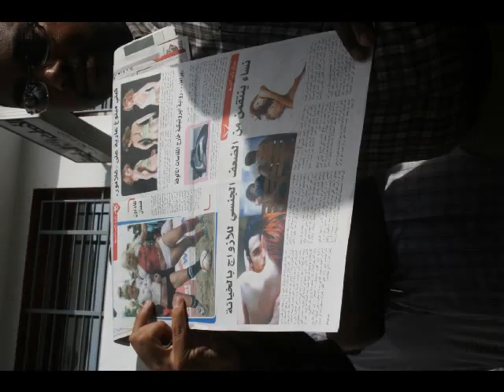صور وقفة احتجاجية امام جريدة الاحداث المغربية